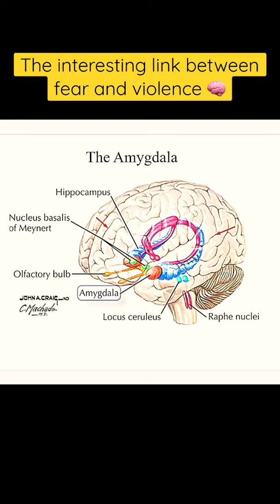Is Violence Derived By FEAR? | Robert Sapolsky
Robert Sapolsky provides a brief description of the role of the amygdala in fear and aggression. He discusses that understanding the neurobiology of fear is necessary for understanding the neurobiology of violence and aggression.
⚪️ This short is extracted From Robert Sapolsky: The biology of humans at our best and worst - Stanford Iranian Studies Program.

✏️  Robert Morris Sapolsky (born April 6, 1957) is an American neuroendocrinology researcher and author. He is currently a professor of biology, and professor of neurology and neurological sciences and, by courtesy, neurosurgery, at Stanford University. In addition, he is a research associate at the National Museums of Kenya.

⭐  I'm Elahe; a grad student of Social Psychology. The goal, on this channel, is to share with you what I learn along the way; be it snippets of fascinating lectures or stories of experiments unraveling the human psyche. Thank you for your support. 🌸